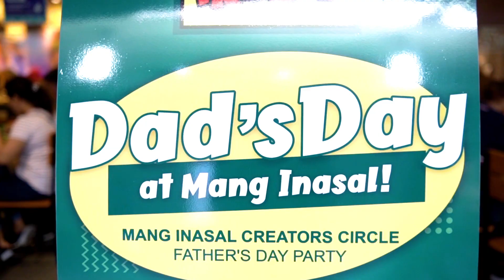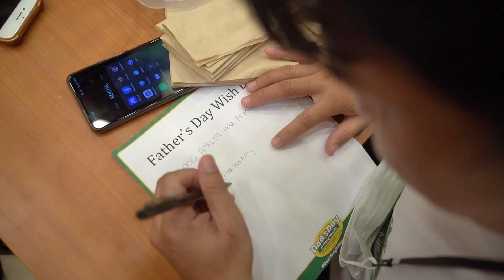Mang Inasal Fathers Day 2022